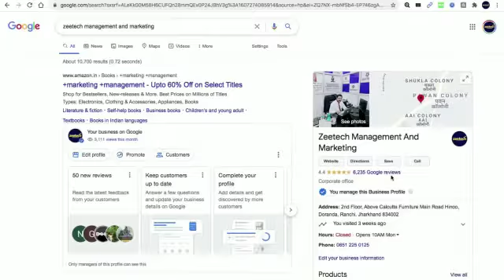Marketing company | Top 2d animation video maker | nikk animators